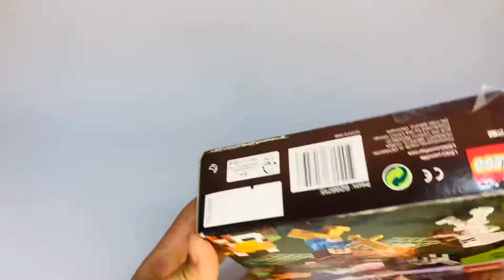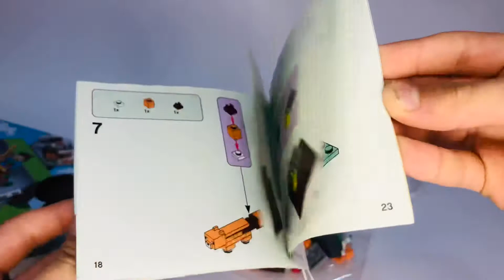Lego maincraft set speed build (21162 )ليغو ماينكرافت تركيب سريع جديد ٢٠٢٠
New lego minecraft set model number 21162
Contains 74 pieces
1 steve
1 dog
1 fox

مجموعة جديدة من تشكيلة ماين كرافت الليغو
رقم ٢١١٦٢
تحتوي ٧٤ قطعة
شخصية ستيف
١كلب ١ثعلب

وانتظروا المزيد من الفيديوات المسلية والمفيدة لكل محبي عالم الليغو

تحياتي لكم اصدقائي

lego ماين كرافت
العاب ليغو ماين كرافت
لعبة ليغو ماين كرافت
ليغو سيتي ماين كرافت
ليغو ماين كرافت ليغو ماين كرافت